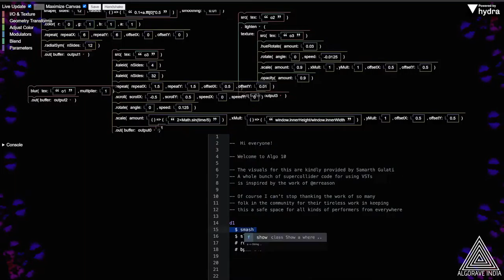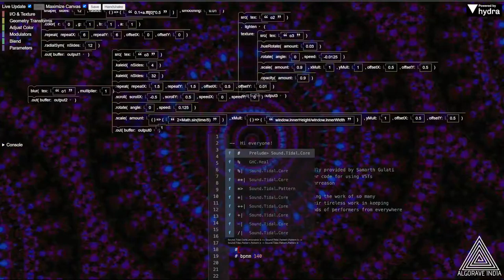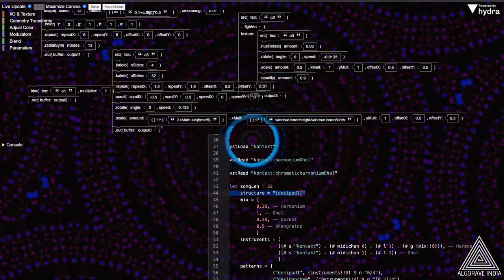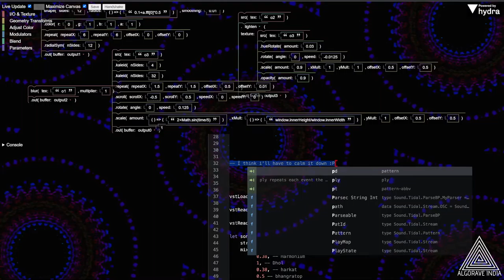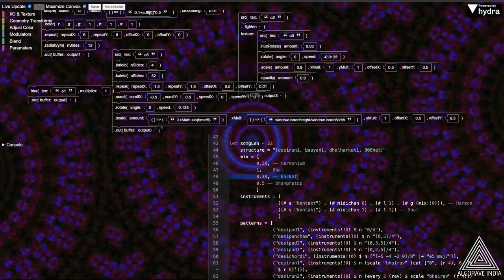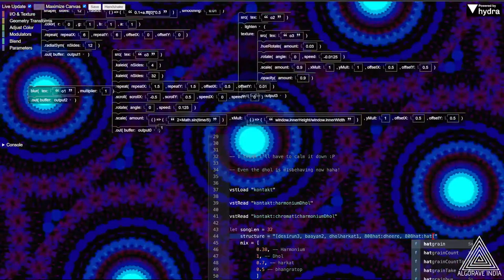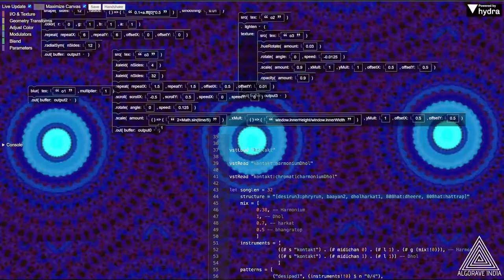Algorave 10th Birthday March 2022 - Khoparzi - 2022-03-20 13:30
Algorave 10th Birthday March 2022 live performance by Khoparzi from Allahabad

Indian Dance Music, Irregular Dance Music, or Irrelevant Dance Music